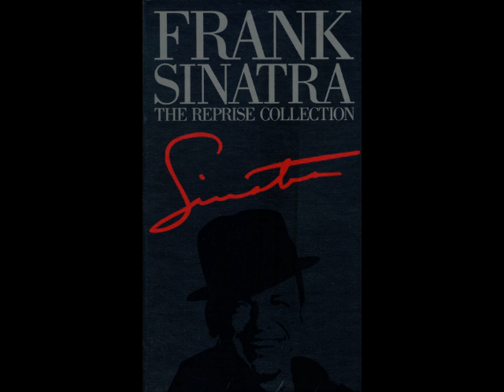Frank Sinatra - You're Nobody 'Til Somebody Loves You (The Reprise Collection) HQ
Frank Sinatra - You're Nobody 'Til Somebody Loves You (The Reprise Collection) HQ D111
High quality (the best around) REDUX of Sinatra's hits.
Made famous for it's use in the groundbreaking HBO show The Sopranos 'The Reprise collection' is a must have for those old and new to the great voice.

Review
The pundits claim that Ol' Blue Eyes did his best work with Columbia in the '50s, but there's more great '60s and '70s stuff here than you can shake a stick at. After all, Sinatra wouldn't start his own label only to sing schlock. This four-CD set was released to celebrate The Chairman's 75th birthday and it traces the mellowing of that tremendous voice like the aging of a fine wine. It also adds eight unreleased tracks to a staggering song list highlighted by biggies like "New York, New York," "My Way," "The Way You Look Tonight," "It Was a Very Good Year," and "The Song Is You." --Michael Ruby